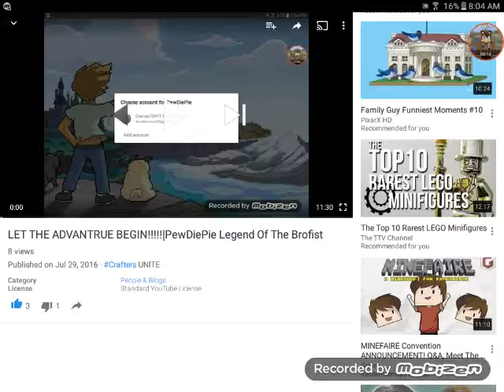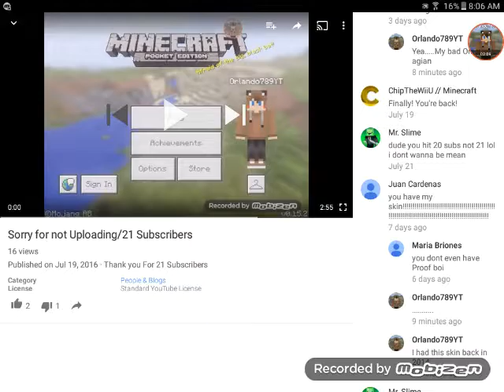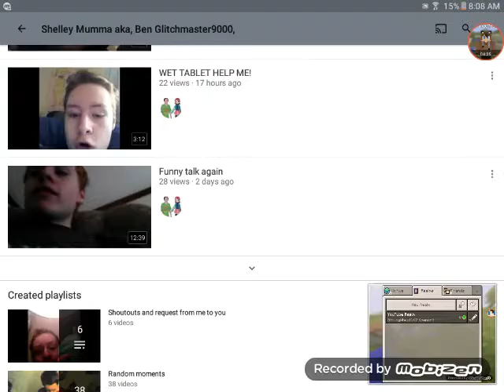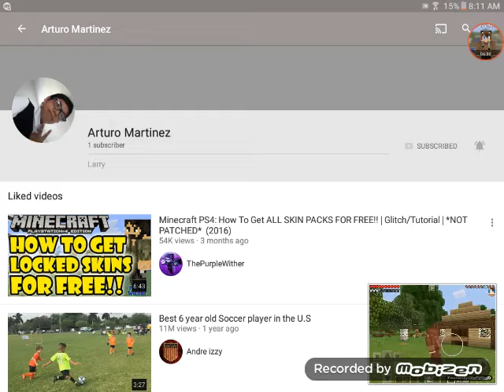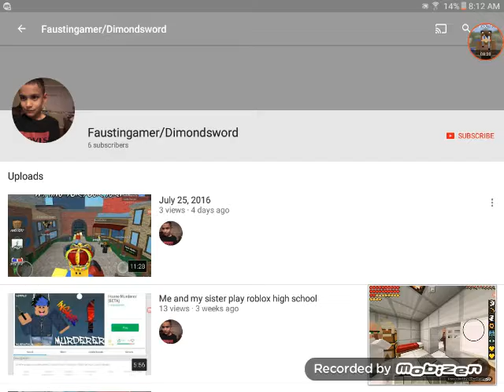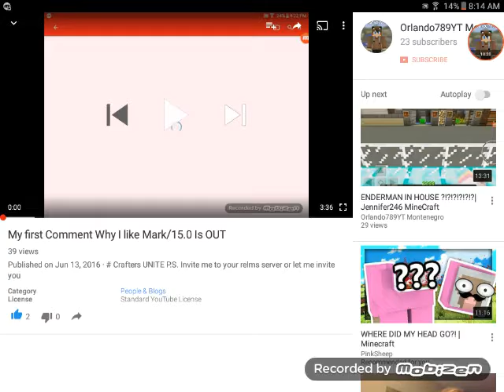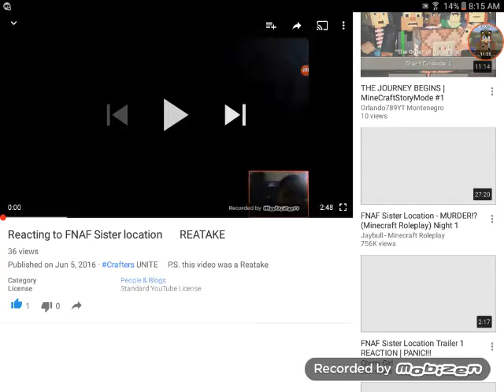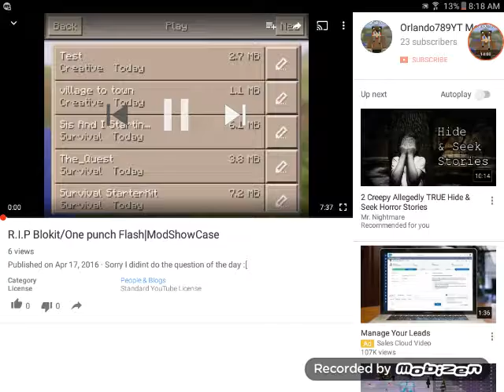READING YOUR COMMENTS 1/2